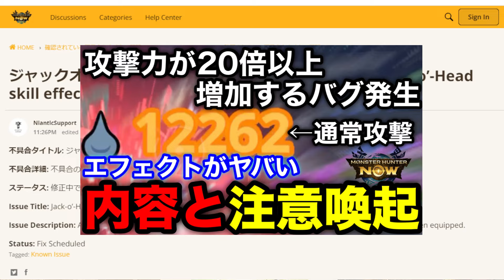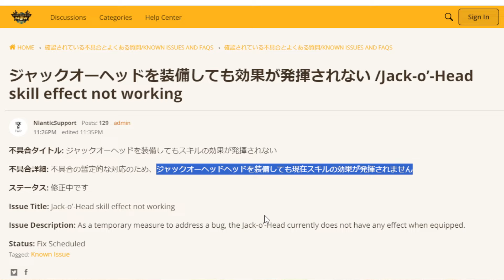【モンハンnow】攻撃力が20倍以上に上がるバグ修正！3月29日発表内容を解説！【ジャックオーヘッド/アップデート/アプデ/モンスターハンターNow/モンハンNOW/モンハンなう/モンハンナウ】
バグの詳細はこちら↓
【モンハンnow】攻撃力が20倍以上に上がるバグ発生！注意喚起と内容を解説

18時間で1週目クリア

2019年11月23日活動スタート